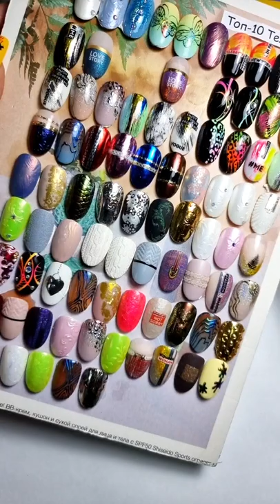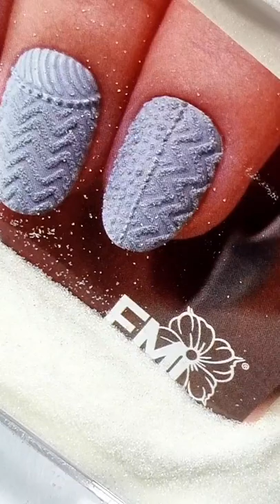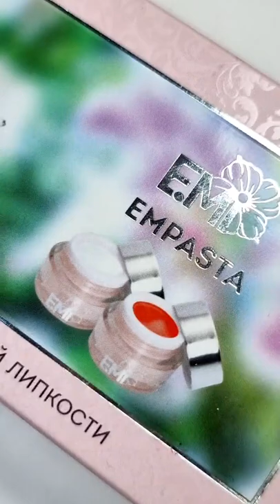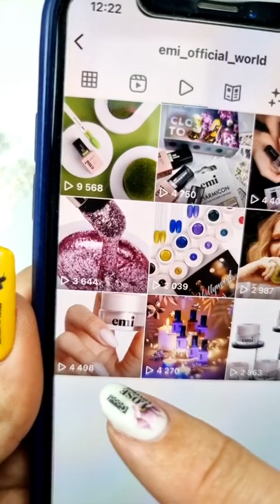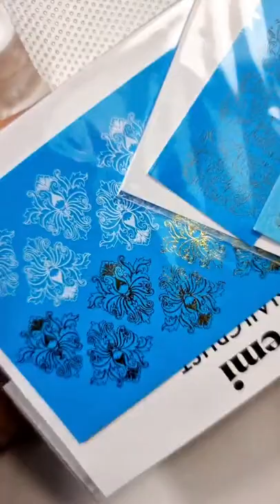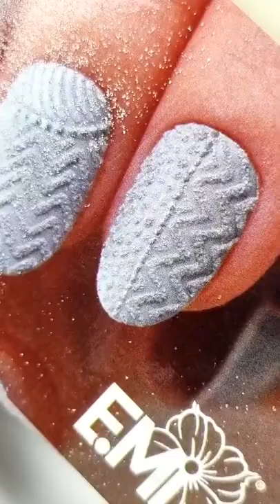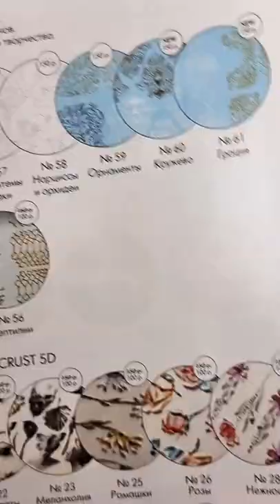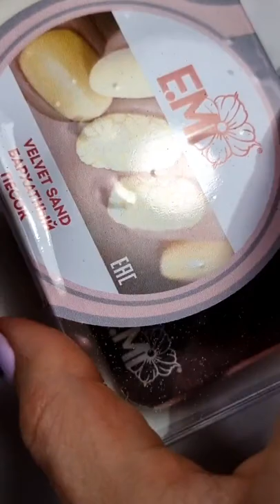Актуальный дизайн с "бархатным песком"